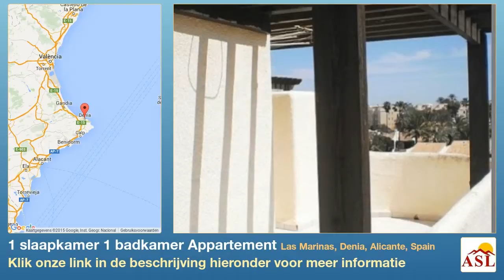1 slaapkamer 1 badkamer Appartement te Koop in Las Marinas, Denia, Alicante, Spain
Meer informatie op Appartement te Koop in Las Marinas, Denia, Alicante, Spain met 1 slaapkamer, 1 badkamer

Penthouse in de Marines van 1 slaapkamer, woonkamer met open haard, badkamer en goed met zwembad, tuinen, verdieping zonder andelbare